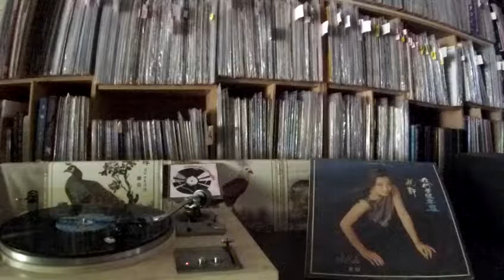張艾嘉 Sylvia Zhang -- b2 我的幕前幕後